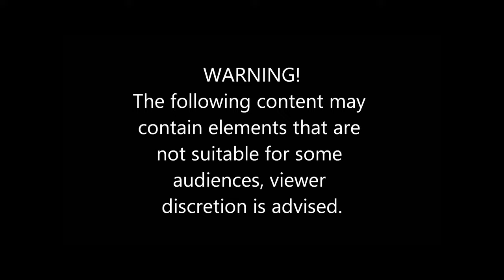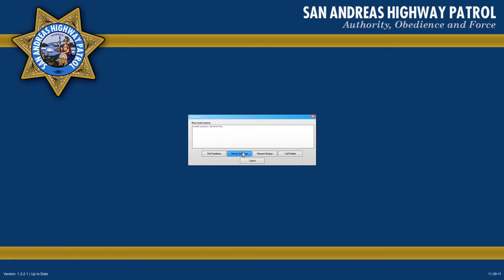GTA 5 LSPDFR SP EP 5 SAHP Patrol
Welcome back to GTA V and LSPDFR. Today, I do my first SAHP Patrol. Unfortunately, some goofy things were happening and when trying to run radar, peds kept disappearing.  Other than that, things went well.

▼Current Content/ Schedule▼

American Truck Sim Let's Play
American Truck Sim News and updates periodically
LSPDFR series

▼▼▼LSPDFR Mods▼▼▼